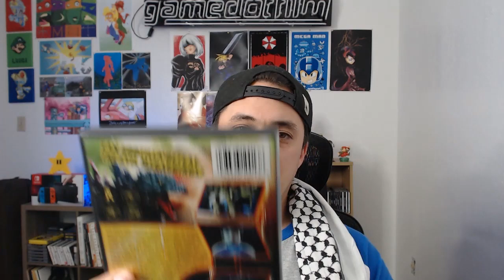15 DVD Pickups, Asian Cinema Goodies!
The owner will give ya a deal if you buy in bulk.